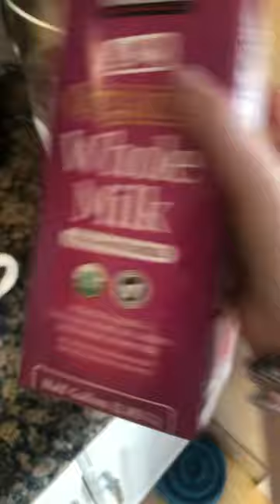Let's make coffee! (Nobody asked for this vid but I need more videos to post and Its the afternoon)